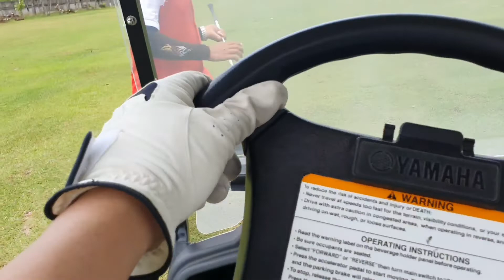Tiger Woods Humanda ka na! Gumagaling na si Pow Salud sa Golf?